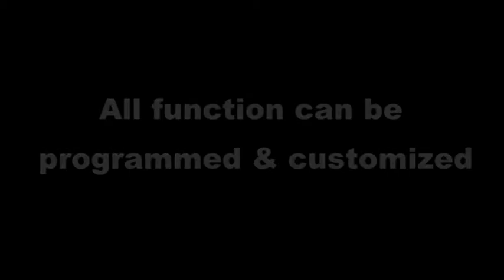Wired controller& wireless controller in one siren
Remote distance :30M
Microphone :10M